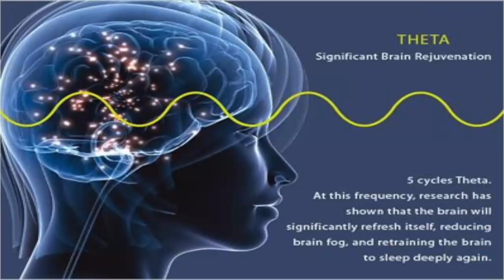ONDE THETA - Stati Alterati di Coscienza